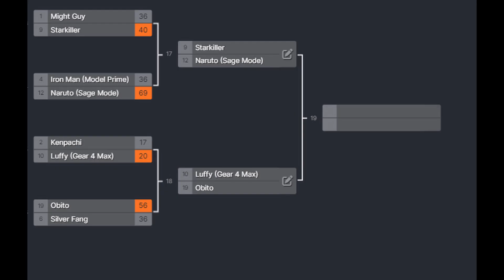NARUTO vs STARKILLER! Who Would Win???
This fight is closer than you think! Be sure to vote in the Community tab for the winner!